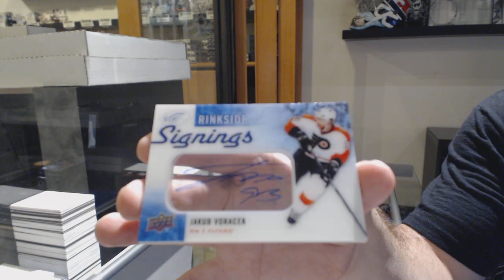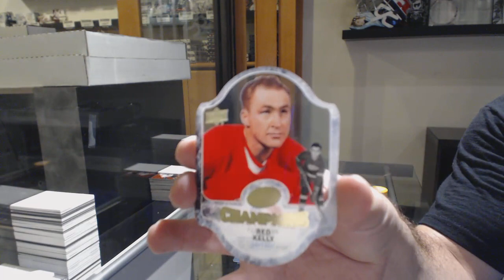PrestonB37's 16-17 Upper Deck Ice Hockey Box Break